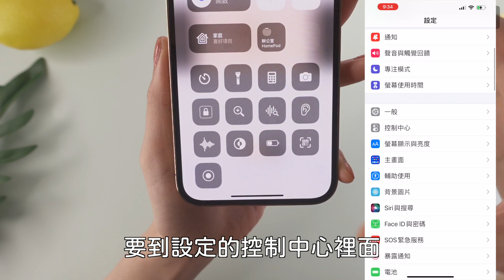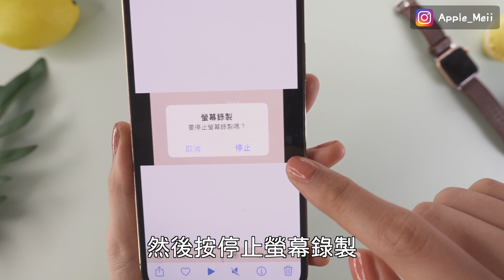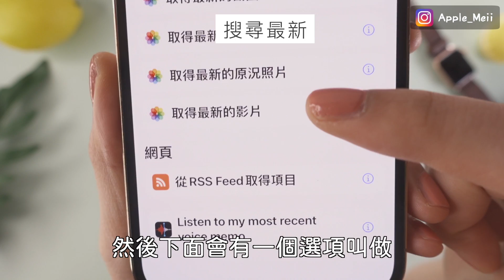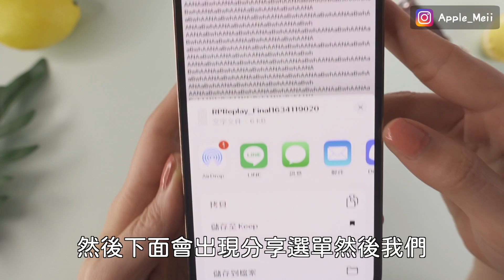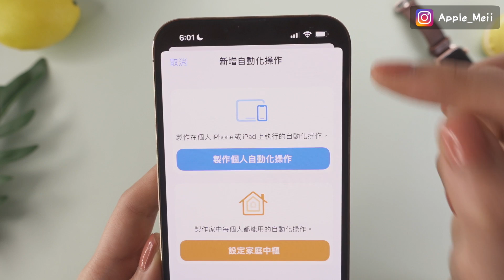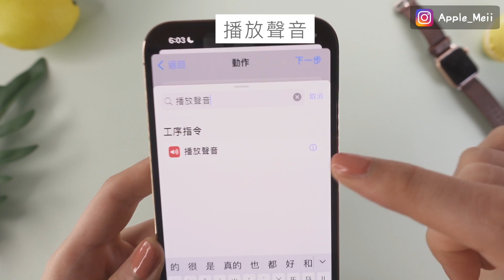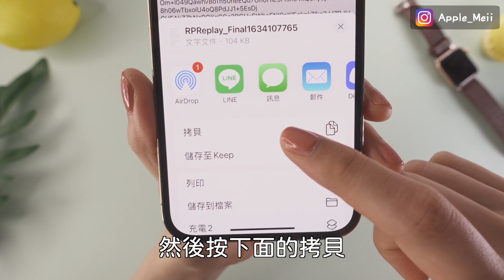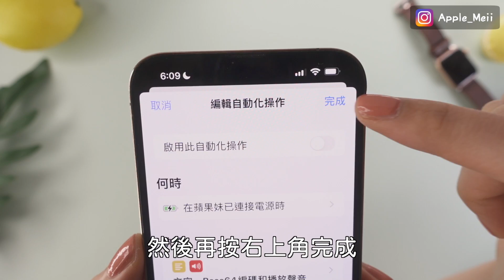iPhone13 換充電聲 捷徑教學 最新版✨ iOS15必學 鈴聲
今天一起來看如何幫iPhone13換充電聲！用簡單的捷徑腳本，iOS15最新版，超簡單！